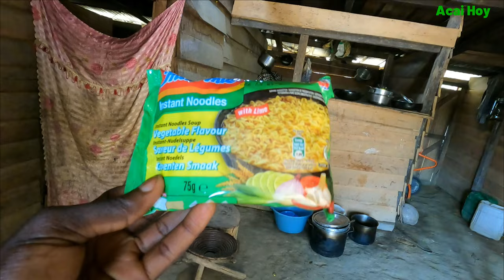Little Tour of Loria Village compound [ Tchad ]